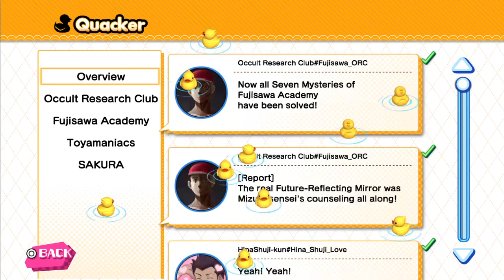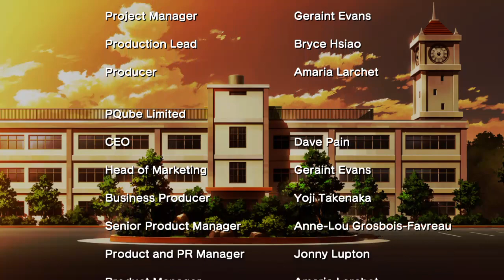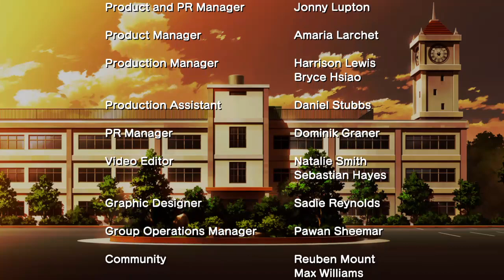Kotodama: The 7 Mysteries of Fujisawa TRUE END